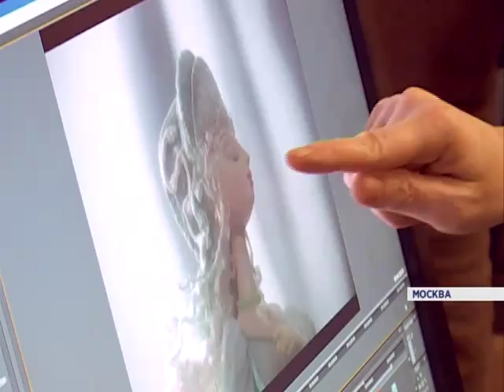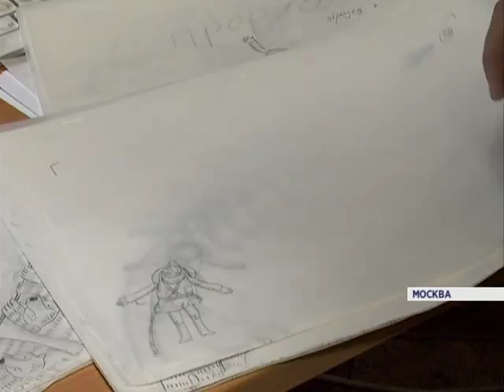Толя Катцин на "Союзмультфильме"